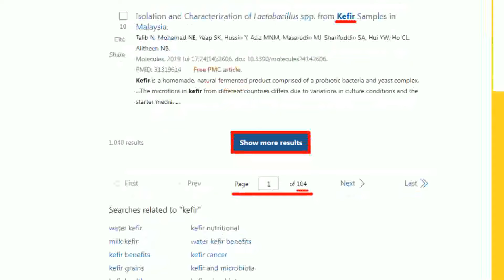加增對陸180億關稅! 拜登批川普長期"餵食中國"｜拜登加碼擴大美中貿易戰 德國瑞典表態反對｜【全球現場】 20240515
00:00 加增對陸180億關稅! 拜登批川普長期"餵食中國"
01:09 美中貿易戰升溫!拜登:抗中作弊經濟行為、捍衛台海
01:41 拜登大幅調陸製電動車關稅 葉倫盼陸別大動作反制
03:06 拜登政府擴大美中貿易戰 戴琪點名比亞迪墨西哥設廠
03:54 BYD皮卡車墨西哥亮相 不甩美100%電動車關稅打壓
04:59 拜登加碼擴大美中貿易戰 德國瑞典表態反對